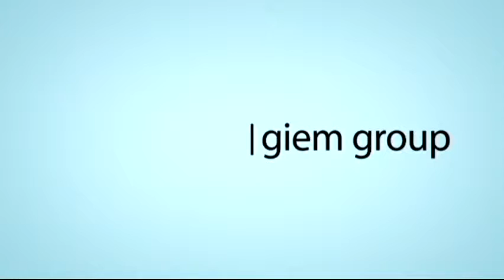COVER SALUD Premio Planeta 2015 en Sierras Hotel de San Luis Capital